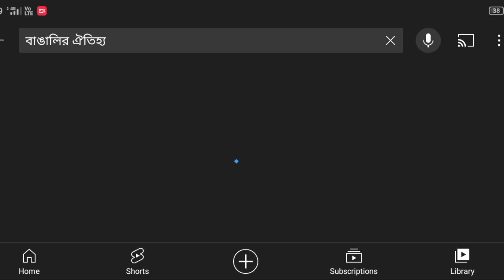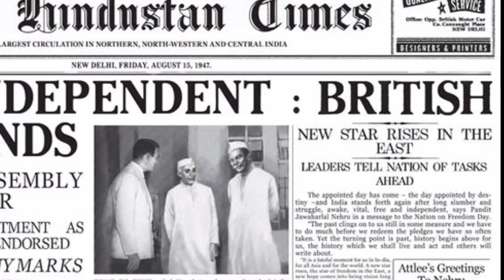Santosh mitra square durga puja 2022 | kolkata durga puja 2022